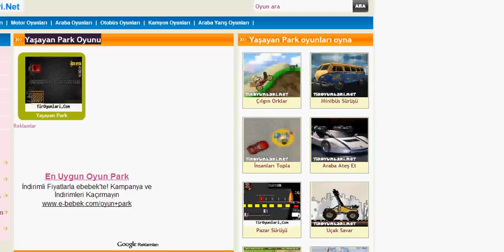Yaşayan Park Oyunu